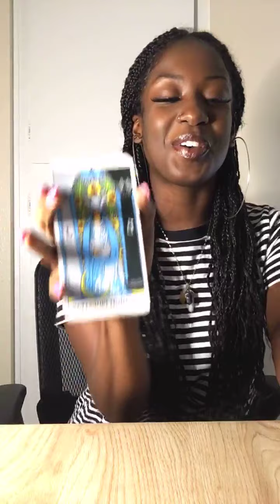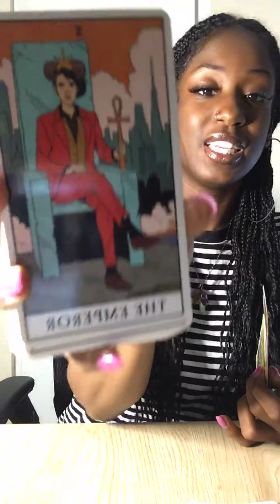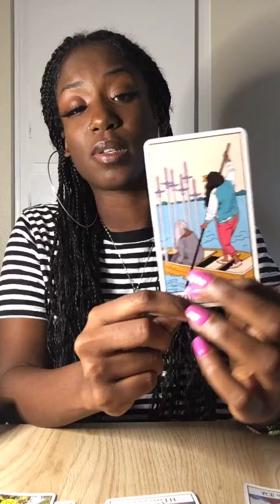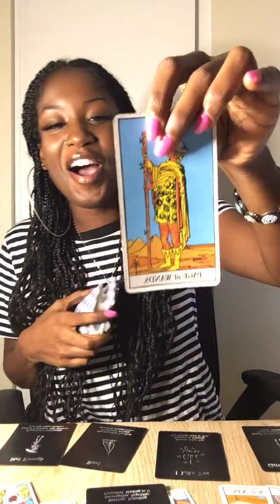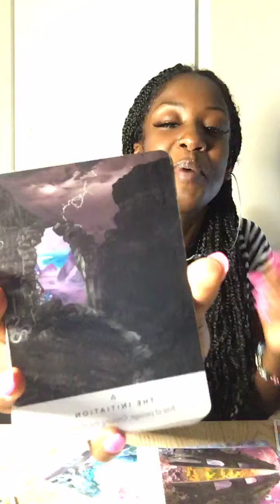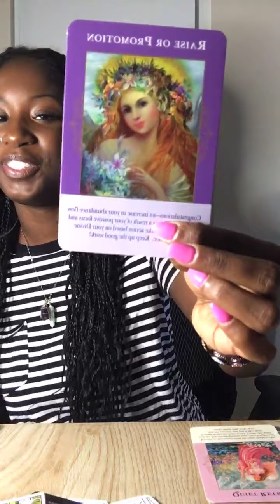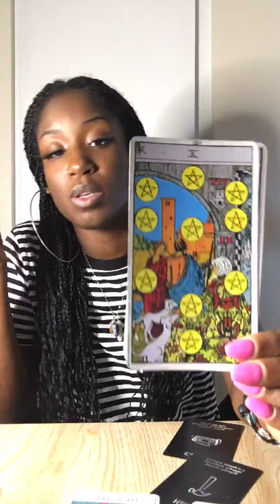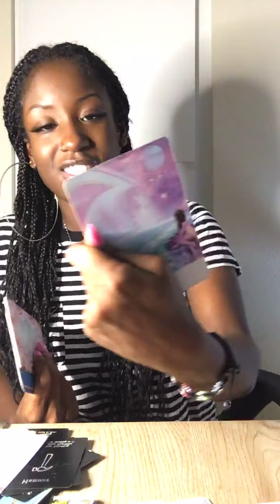Timeless Tarot 💚 Best Read! Spiritual Awakening!💚